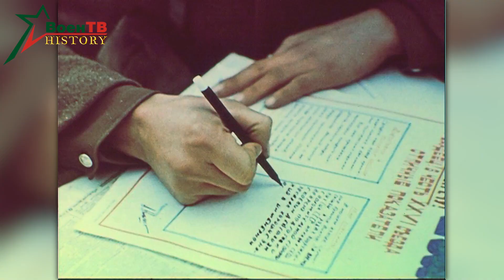Мы служим в МВО 1981г.// We serve in MVO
Документальный фильм: Мы служим в МВО
Год выпуска: 1981 год
Производство: Киностудия Министерства Обороны СССР

Documentary: We serve in MVO
Year of issue: 1981
Production: Film studio of the Ministry of Defense of the USSR